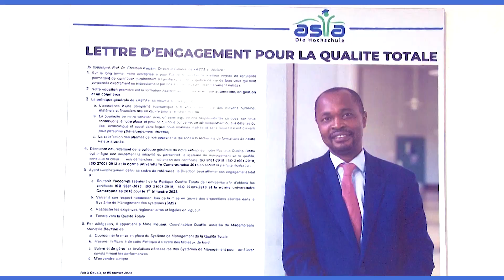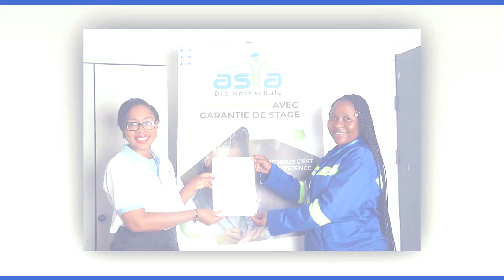VIDEO D'ENTREPRISE ASTA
La reférence Allemande au Cameroun